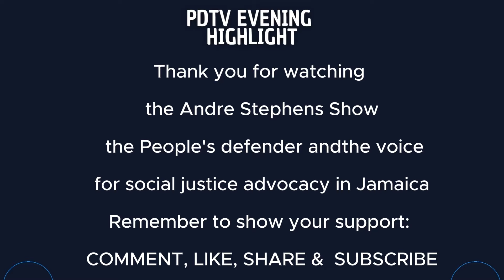PDTV EVENING HIGHLIGHT - What A Conference Jamaica!! Markie-G You Came! You Saw! You Conquered!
CLASS RULES:

1. Do not call the teacher during devotion

2. Take notes before calling

3. when calling the hotline be specific with your theory or question

4. Do not have the show on in the background, feedback distorts the sound quality

PAYMENT OPTIONS:

1. Banking Details: NCB Savings Account